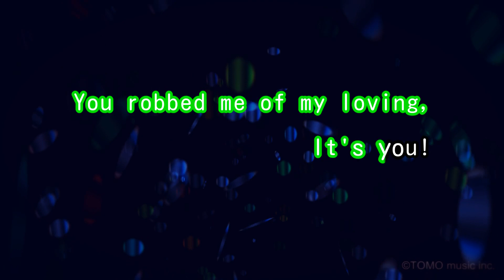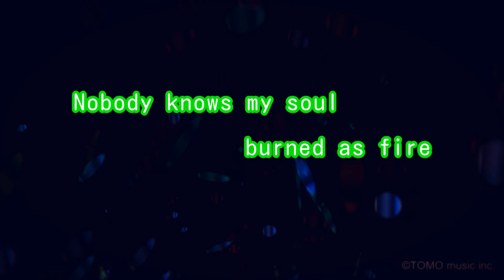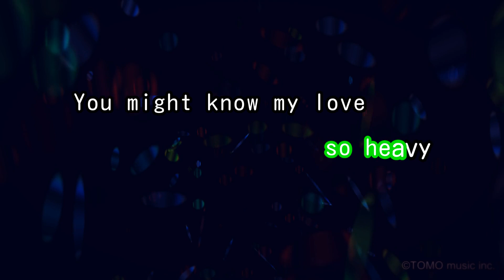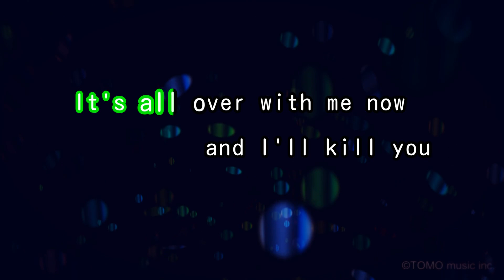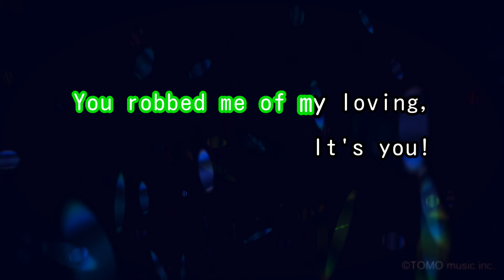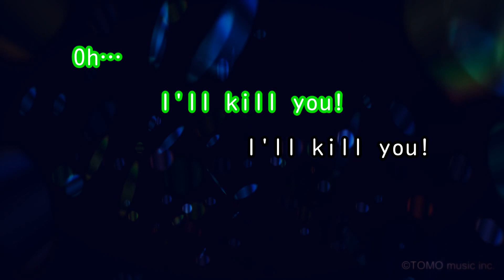【カラオケ】I'LL KILL YOU / X